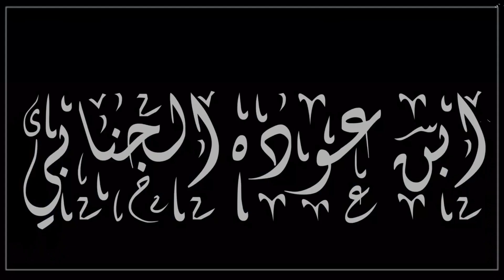حضر الشيخ كامل طه المدب الجنابي الى محافظه الانبار لمجلس عزاء عم رئيس مجلس النواب محمد الحلبوسي